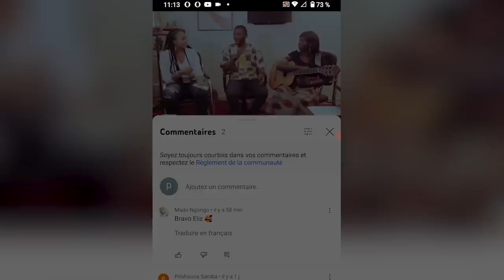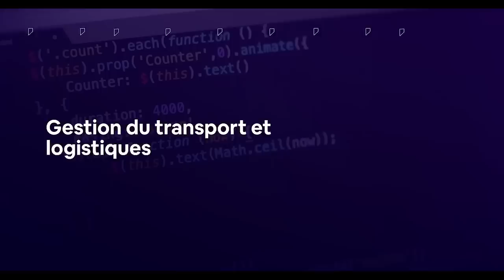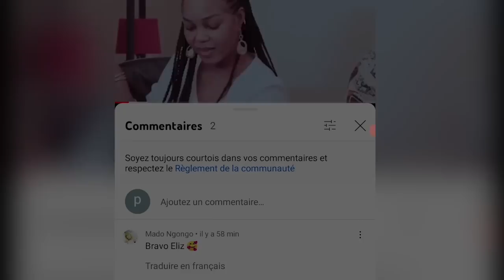BOSOLO NA POLITIK OFFICIELLE | 13 MAI | MANQUE DES RESULTATS DES FARDC : LES PLAINTES DE FATSHI